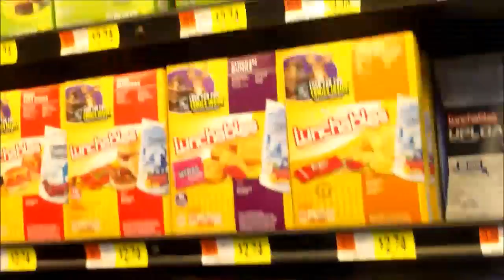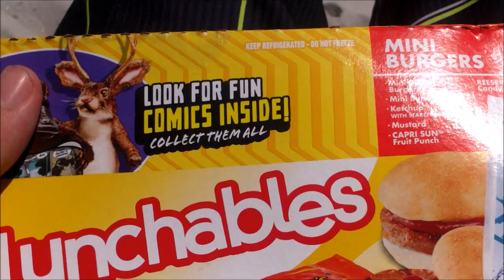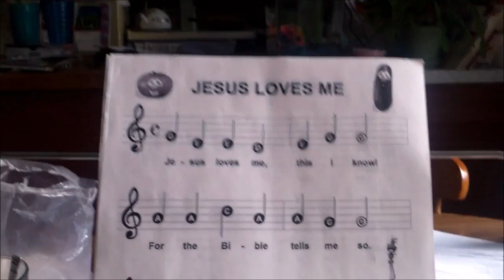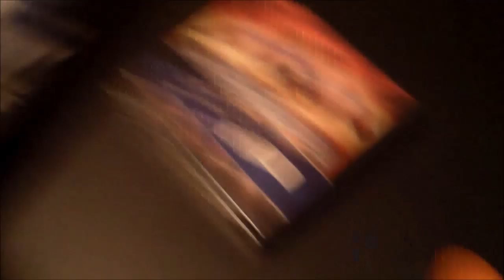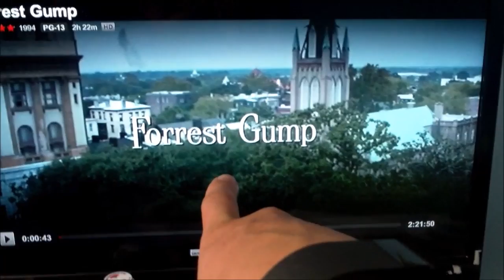BEACH AND LOTS OF LIGHTNING!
went to the beach and had a lightning storm, awesome day at the beach!

My name is Logan. I am 21 and I am Ftm Transgender. on my channel you will find daily vlogs, gaming videos, unboxings, reviews, challenges and just random videos :D If you like what you see hit that subscribe button and join me on my journey :D Love you all and see you tomorrow!